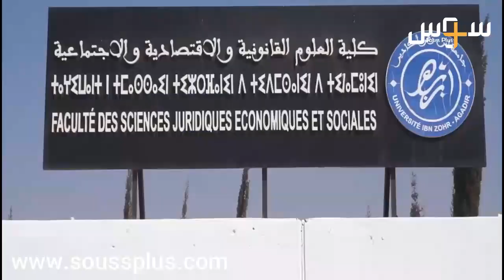وكيل الملك هشام الحسني يحصل على شهادة الدكتوراه بميزة مشرف جدا بجامعة أكادير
سوس بلوس
عدالة الأحداث
هشام الحسني
وكيل الملك